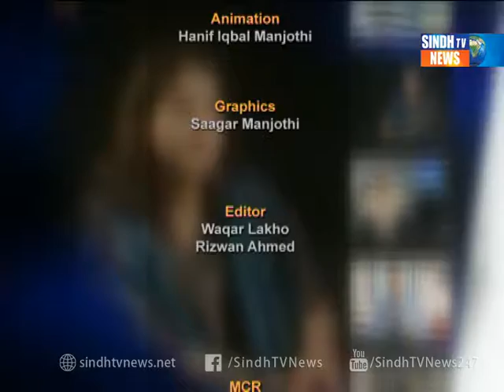LIFE LINE 15 07 2017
Life Line with Dr.Wahid